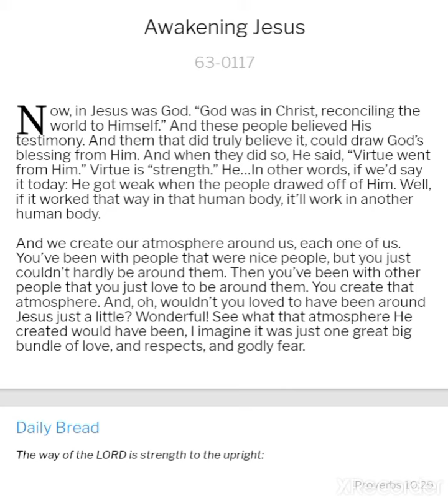AWAKENING JESUS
Have you listened to the voice of the prophet of your age today??...